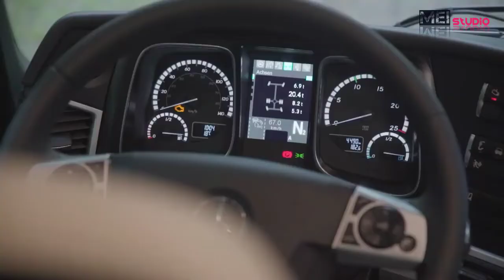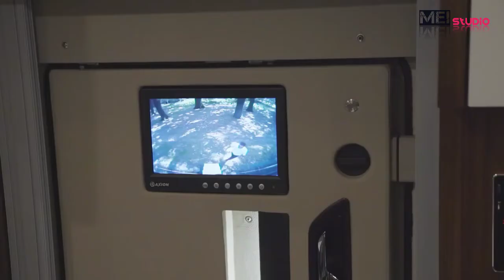Vario Mobil Signature 1200 | Mobil rumah termewah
Vario Mobil Signature 1200 | Rumah mobil termewah

MEI studio menghadirkan majalah mobil terbesar dan gaya hidup para milyarder  di dunia ke YouTube. Kami membawakan Anda yang terbaru dan terhebat dari industri otomotif dunia; dari supercar eksotis kelas atas hingga ulasan mobil baru—kami membahas semuanya.

Once I receive your message and decide that you are the right owner of this content, I will delete it, no drama at all. Not only do I put cool songs in the background to make videos even better, but I also try to help promote the artist's music and their social networks.